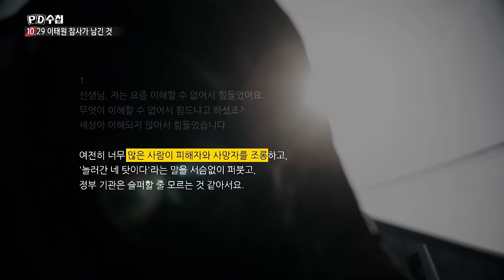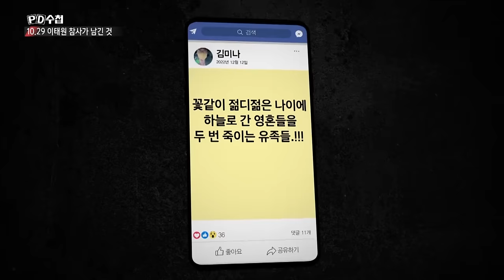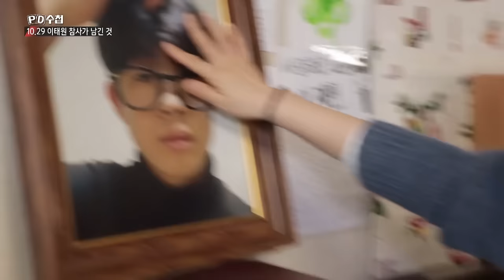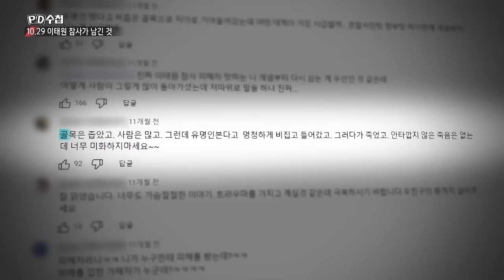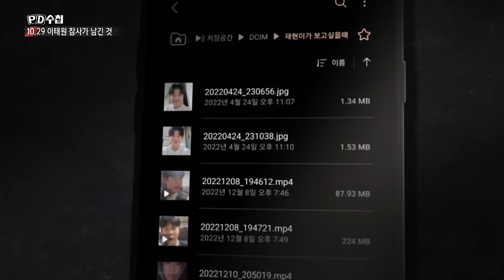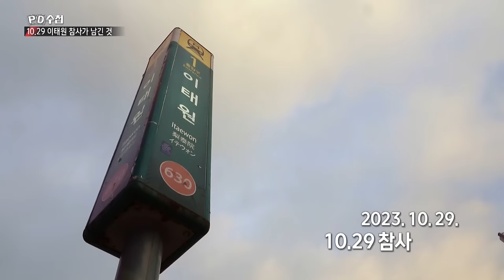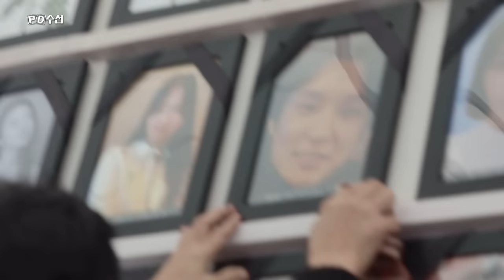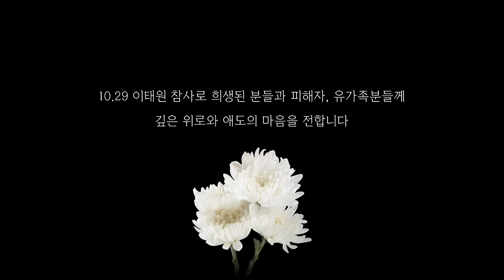기억과 외면 10.29 참사 그 후 - 후반부 - PD수첩 2023년10월31일 방송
살아남은 자들의 몫 – 기억과 안전의 길